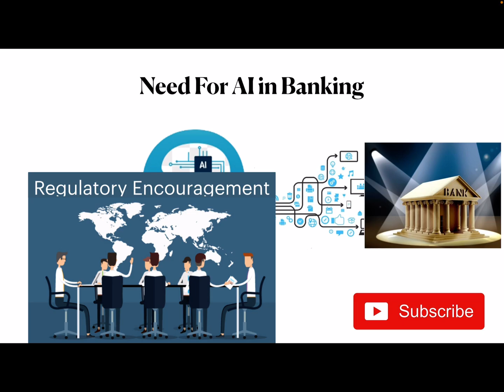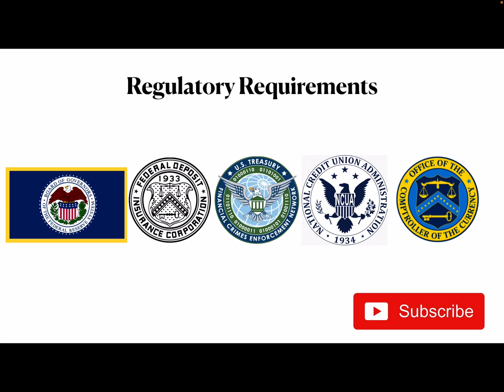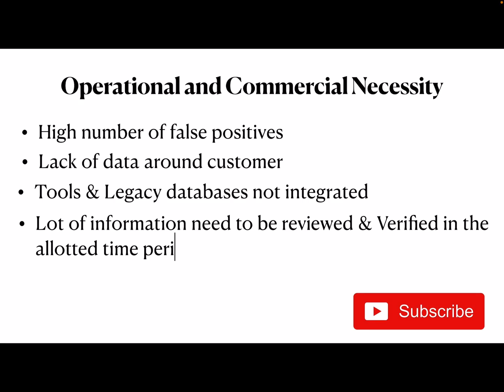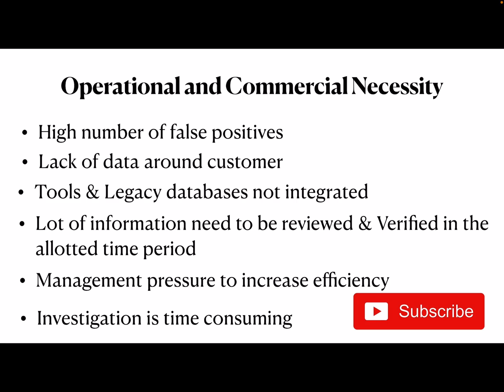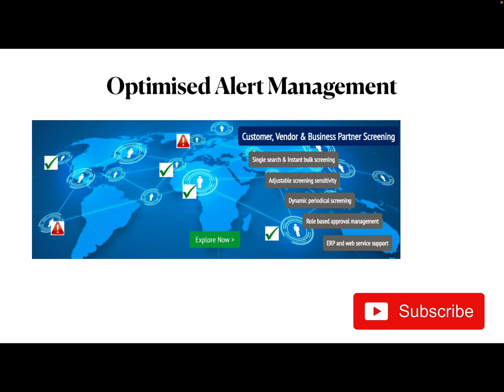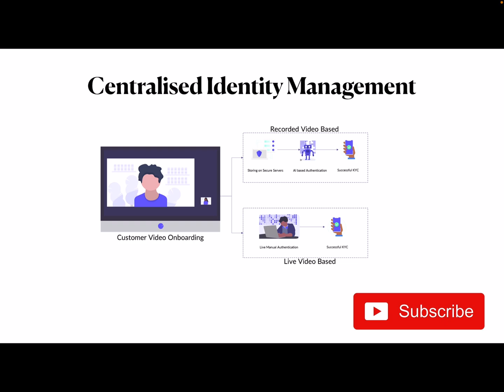Application of Artificial Intelligence/ Digital technologies/Machine learning in Banking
In this video, we will talk about need for implementing Artificial Intelligence/ Digital technologies/Machine learning in Banking. We also talk bout few Artificial technologies and some examples where Artificial intelligence got implement in Banking. Majority of the large and Global banks are incorporating AI for both back-office and customer-facing purposes. Several large financial services companies are already working on proof of concepts and implementing some of the emergent technologies such as cloud computing, blockchain, Machine learning, Robotics (RPA) etc. into their operations.